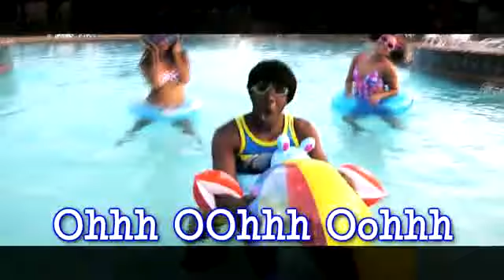Mr. Grind - Keisha Oh (MUSIC VIDEO)